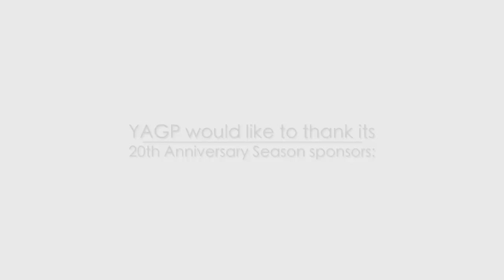GETTING IN (A DANCER'S PERSPECTIVE): The Royal Ballet with Marcelino Sambe - YAGP Ask the Expert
Youth America Grand Prix educational series Ask the Expert returns with a new season of programs, aimed at expanding educational opportunities for dancers.

In this episode: Born in Portugal, Marcelino Sambé received a scholarship to train with The Royal Ballet School through YAGP participation. Now a First Soloist with The Royal Ballet, Sambé shares invaluable advice for participants who are serious about a professional career in dance.

Host: Sergey Gordeev

Guest Expert: Marcelino Sambé, YAGP Alum, First Soloist, The Royal Ballet (UK)